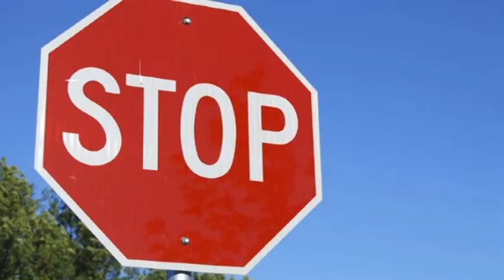Televizija Pomoravlje - Najava obustave saobraćaja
Totalna obustava saobraćaja na putu Ćupriija - Despotovac, zbog reonoviranja